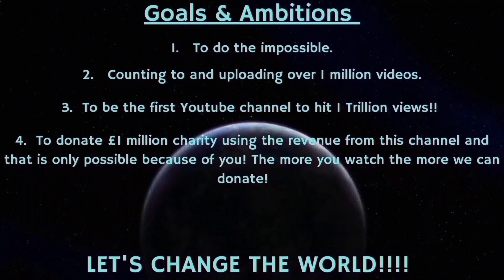Counting to ONE MILLION!!, This is Number 89,090